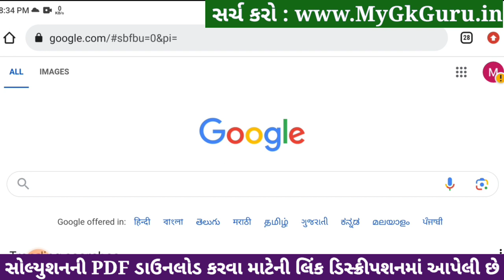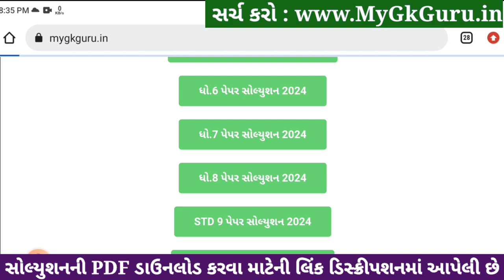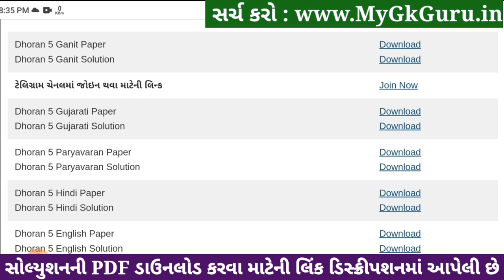Std 5 maths paper solution 2024 40 marks, Dhoran 5 ganit paper solution 2024, std 5 ganit paper 2024